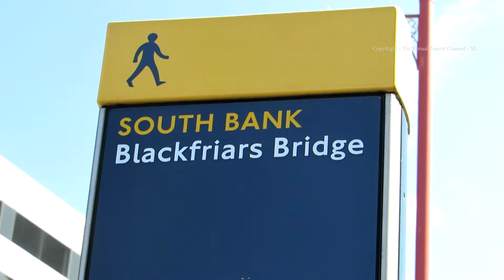Walk around Blackfriars Bridge area on the South Bank of the River Thames in London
The Virtual Tourist walks around Blackfriars Bridge area on the South Bank of the River Thames in London